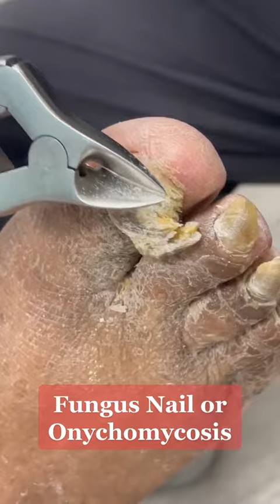Check description or Pinned Comment To Learn More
Cutting of fungal nails very thick Do not try this at home! The medical term is Onychomycosis

Products that we strongly recommend for Fungus Free Life